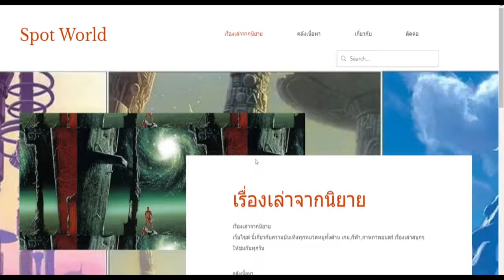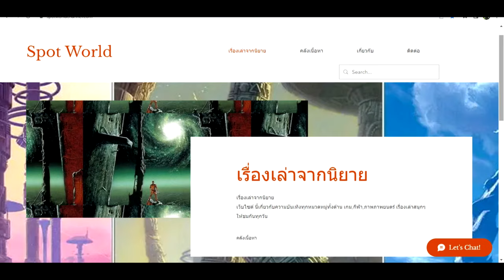ทำความรู้จักอาณาจักร Demacia | League of Legends | Spot World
คลิป ทำความรู้จักอาณาจักร Demacia เป็นคลิปจักรวาลเนื้อเรื่อง League of Legends คลิปที่ 1